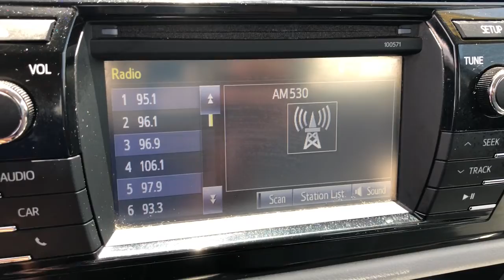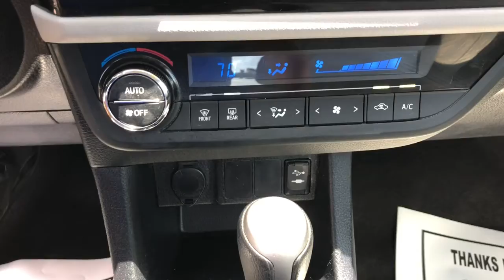2016 Toyota Corolla Jacksonville, Orange Park, Gainesville, St. Augustine, Kingsland, FL GC581863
Classic Silver Metallic Used 2016 Toyota Corolla available in Jacksonville, Florida at Duval Ford. Servicing the Orange Park, Gainesville, St. Augustine, Kingsland, FL area.

Duval Ford
1616 Cassat Ave

This 2016 Toyota Corolla LE in Silver features ABS brakes Electronic Stability Control Heated door mirrors Illuminated entry Low tire pressure warning Remote keyless entry Traction control 16 x 6.5 Steel Wheels 6 Speakers Air Conditioning AM/FM radio Automatic temperature control Brake assist Bumpers: body-color CD player Delay-off headlights Driver door bin Driver vanity mirror Dual front impact airbags Dual front side impact airbags Exterior Parking Camera Rear Fabric Seat Trim Front anti-roll bar Front Bucket Seats Front Center Armrest w/Storage Front reading lights Front wheel independent suspension Knee airbag Occupant sensing airbag Outside temperature display Overhead airbag Panic alarm Passenger door bin Passenger vanity mirror Power door mirrors Power steering Power windows Radio data system Radio: AM/FM/CD Player w/6.1 Touch Screen Rear anti-roll bar Rear seat center armrest Rear window defroster Speed control Speed-sensing steering Split folding rear seat Steering wheel mounted audio controls Tachometer Telescoping steering wheel Tilt steering wheel Trip computer and Variably intermittent wipers: ABS brakes Electronic Stability Control Heated door mirrors Illuminated entry Low tire pressure warning Remote keyless entry Traction control. LE Awards:br  * 2016 KBB.com Best Buy Awards Finalist   * 2016 KBB.com 5-Year Cost to Own Awards   * 2016 KBB.com 10 Best Used Compact Cars Under $15000